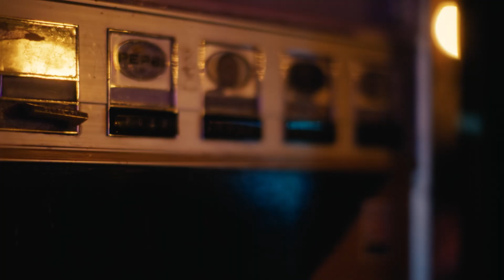VISIT CALIFORNIA TCO CULTURE TRIP HERO